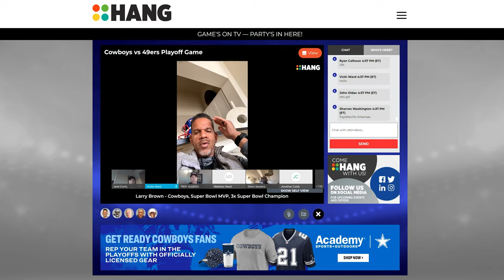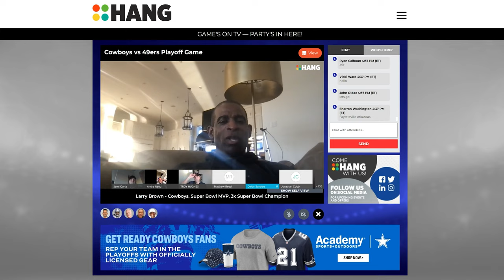Deion Sanders on covering Andre Reed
Hang lets you watch sports on TV alongside the biggest names who ever played - and their celebrity fans! Get right in the room and ask them anything, hear their insights and inside jokes, and win autographed swag. Bring your friends for a once-in-a-lifetime experience.